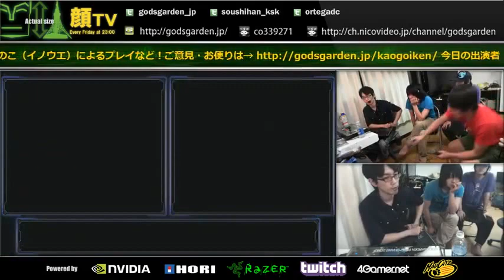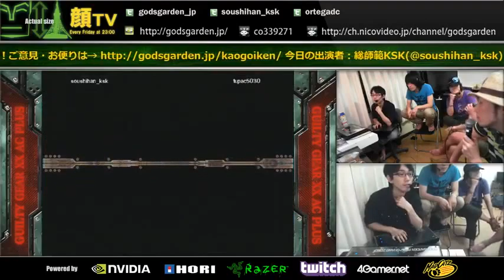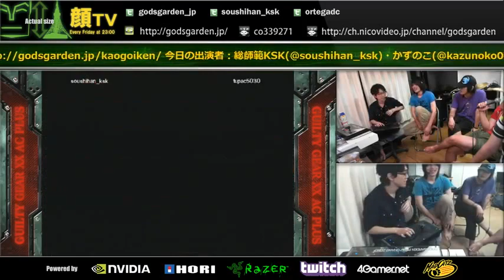2013/8/9 KaoTV! GGXX AC+R with Inoue Part 2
Guilty Gear XX Accent Core Plus R
You can watch the original stream archive on the Godsgarden channel

Inoue AKA Kazunoko bodying everyone on AC+R netplay during the GGXrd -SIGN- location test weekend lol

Characters used: Slayer, Zappa, Eddie, Ky, Jam, Order Sol